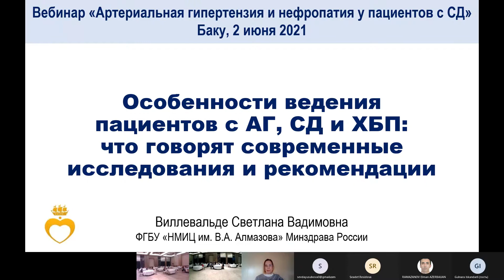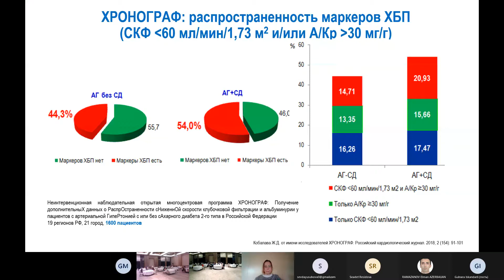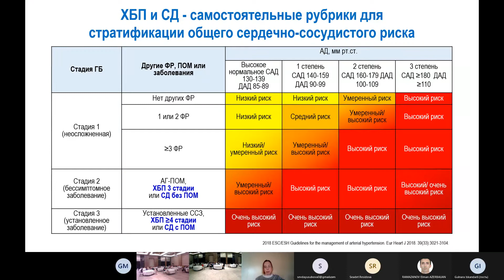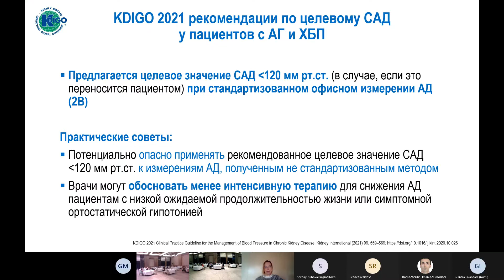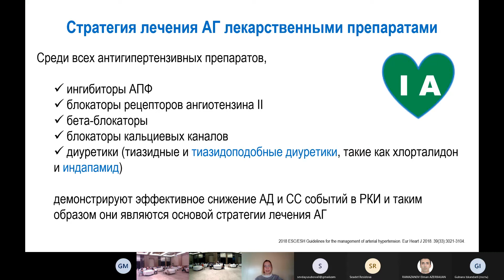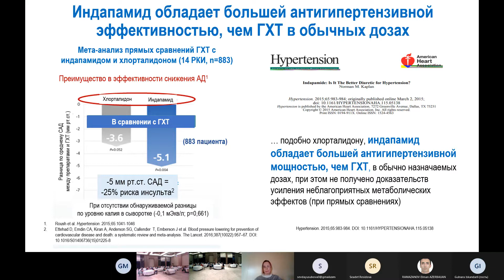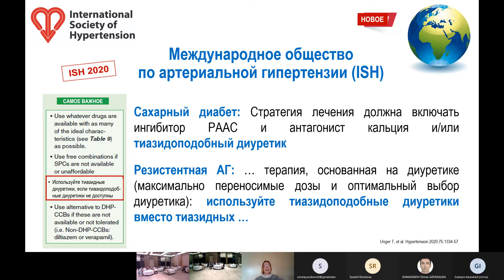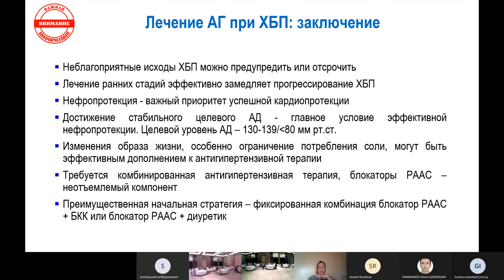Diabetli Xəstələrdə Arterial Hipertoniya və Nefropatiya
Məruzəçi:
Villevalde Svetlana Vadimovna
Kardiologiya kafedrasının müdiri, analiz və perspektiv planlanma xidmətinin rəisi.
İxtisas: Kardiologiya
Elmi dərəcə və vəzifə: tibb elmləri doktoru, professor.
İş yeri: RF SN V.A.Almazov adına milli tibbi tədqiqat
mərkəzi
Şəhər: Sankt-Peterburq